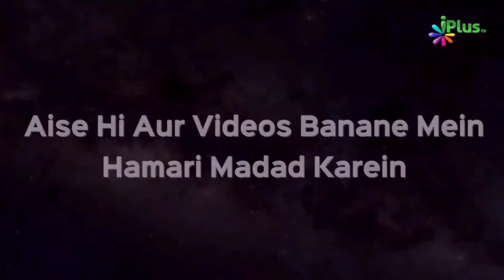Kamyabi Aur Najaat In 3 Cheezon Mein Hai | Shaikh Sanaullah Madani | iPlus TV